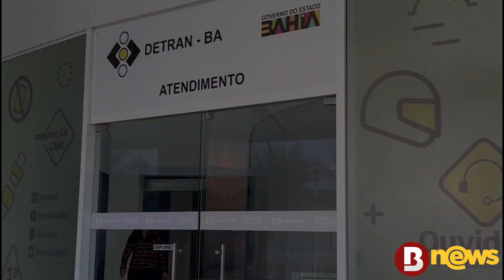Detran-BA amplia fiscalização durante festas juninas